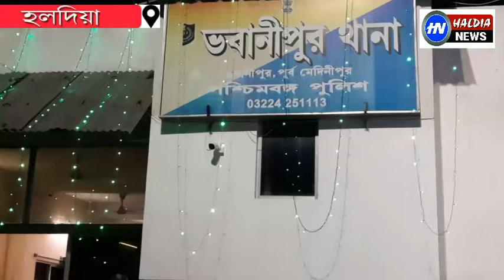হলদিয়ায় সিসি ক্যামেরার নজরদারি চলছে ! পুকুরে স্নানে ছবি দেখার জন্যকি??HALDIANEWS